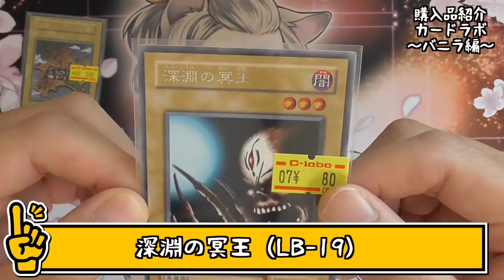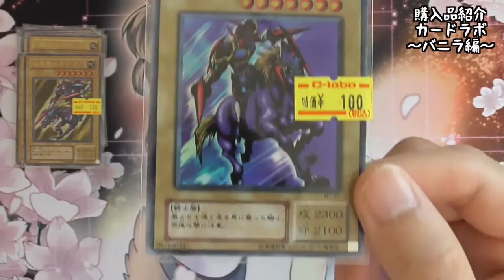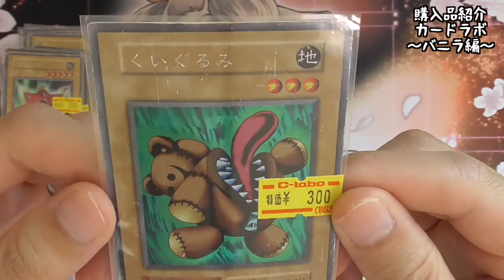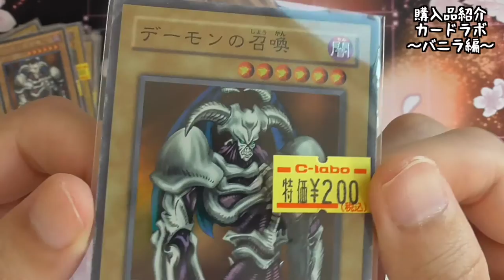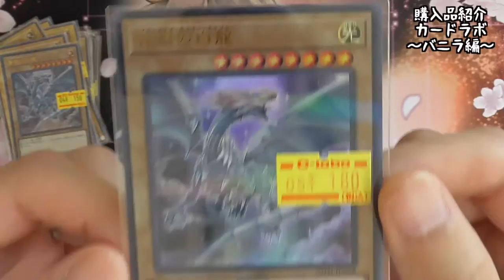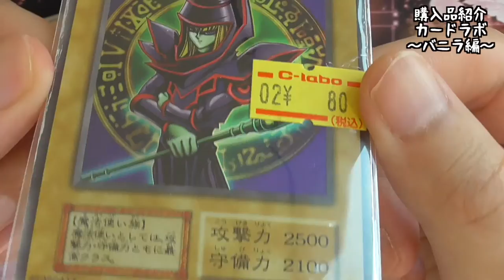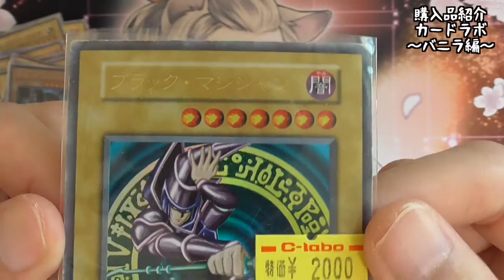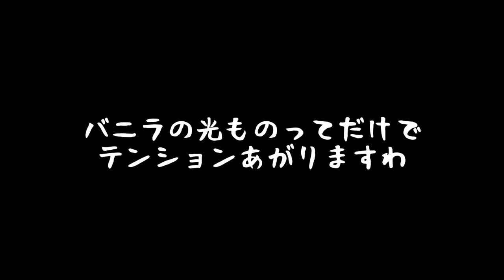【遊戯王】購入品紹介 カードラボ〜バニラ編〜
購入した遊戯王カードをまったりと紹介。
今回はカードラボで購入したバニラのカード達です。
バニラの光り物が一番テンションあがる。